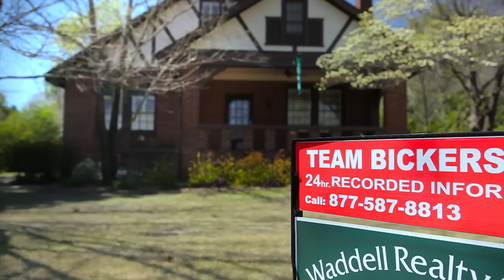"Team Bickerstaff" Promotes Columbus, GA Real Estate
This video was created to explain how "Team Bickerstaff" has created their advantage over other real estate agents in Columbus, GA. Also, this video defines our value added proposition and after viewing it, you will understand why "Character Always Counts".